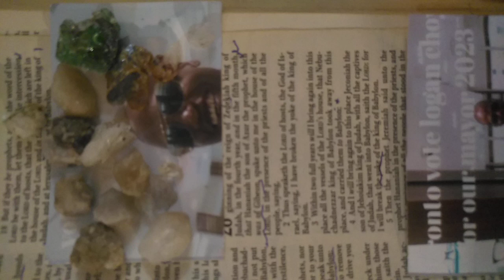(truth) opposition has to work for God I'm just happy to be his servant I love my job helping people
government real order G7 Illuminati John Gotti but everything has to do with God.lol